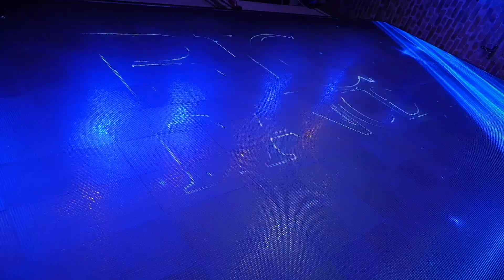BIG Pro Am Dance в Caribbean Club , Kiev, Ukraine, 18.11.2018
Best ProAm couples gathered in the concert hall to show the beauty of Standard/Smooth and Latin/Rhythm.

A live performance of the Orchestra imparted a special charm and atmosphere to the evening.

Dancing to the live music is meaningful experiences and unique impressions!

This event was a festivity of Grace and Dance!